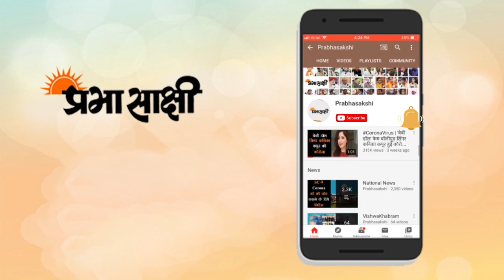उत्तराखण्ड में BJP ने बदला मुख्यमंत्री, त्रिवेंद्र सिंह रावत ने CM पद से दिया इस्तीफा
उत्तराखण्ड के मुख्यमंत्री त्रिवेंद्र सिंह रावत ने आज अपने पद से इस्तीफे का ऐलान कर दिया। एक संवाददाता सम्मेलन में उन्होंने अपने इस्तीफे की घोषणा की। केंद्रीय नेतृत्व ने प्रदेश पार्टी में उपजे असंतोष को थामने के लिए रावत को इस्तीफा देने का निर्देश दिया था जिसके बाद मुख्यमंत्री ने यह ऐलान किया। मुख्यमंत्री ने अपने संवाददाता सम्मेलन में चार साल तक राज्य की सेवा का अवसर मिलने के लिए जनता और अपनी पार्टी के नेतृत्व का आभार भी जताया।

माना जा रहा है कि राज्य सरकार के मंत्री धन सिंह रावत, मुख्यमंत्री त्रिवेंद्र सिंह रावत के मजबूत विकल्प के रूप में उभरे हैं। इसके अलावा उत्तराखंड से सांसद अजय भट्ट और अनिल बलूनी को भी मुख्यमंत्री पद के मजबूत दावेदार के रूप में देखा जा रहा है। सूत्रों से मिली जानकारी के मुताबिक पार्टी कुमाऊं क्षेत्र से एक उपमुख्यमंत्री भी नियुक्त कर सकती है। सूत्रों का कहना है कि पुष्कर सिंह धामी को उपमुख्यमंत्री बनाया जा सकता है। माना जा रहा है कि जल्द ही पार्टी विधायक दल की बैठक होगी जिसमें विधायक दल के नये नेता का चुनाव किया जायेगा। विधायक दल की बैठक में छत्तीसगढ़ के पूर्व मुख्यमंत्री डॉ. रमन सिंह केंद्रीय पर्यवेक्षक के रूप में मौजूद रहेंगे।